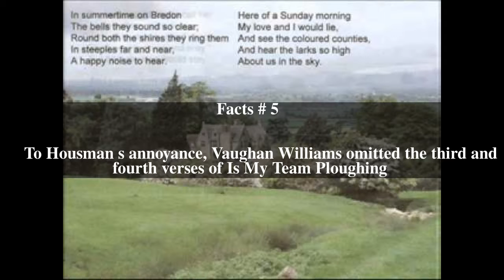On Wenlock Edge (song cycle) Top # 5 Facts